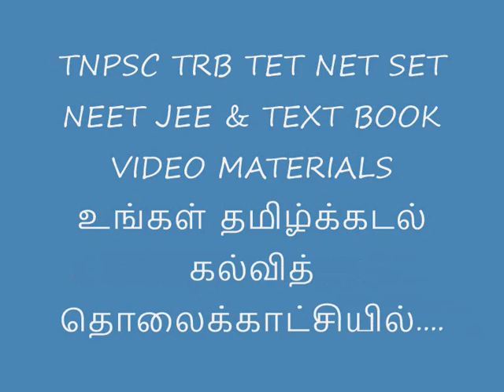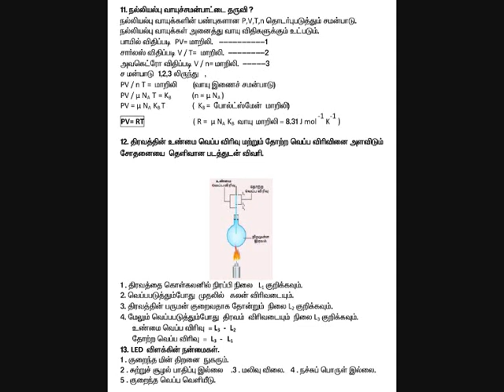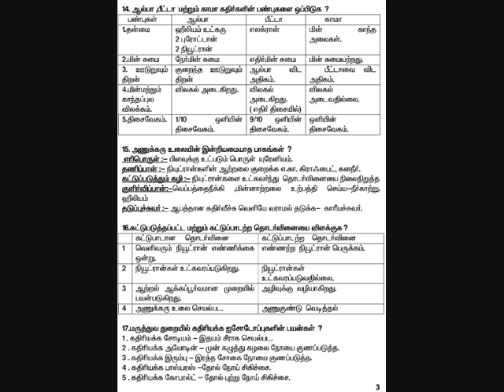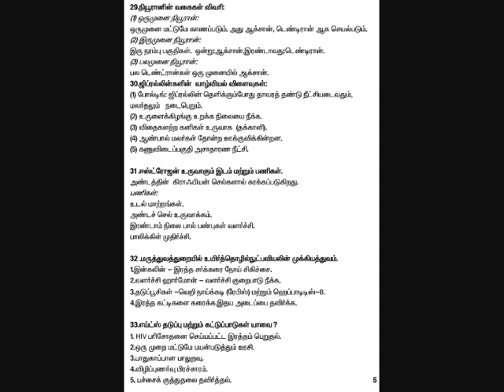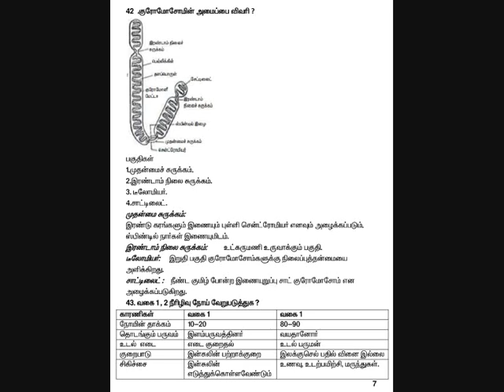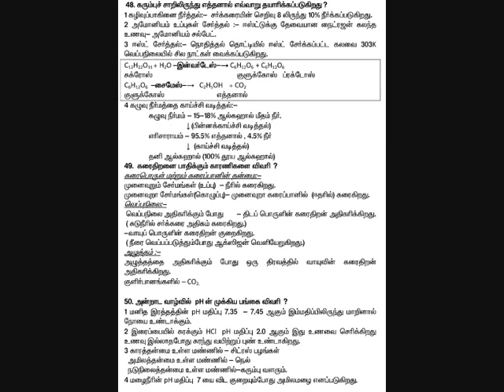10 SCIENCE (TM) | 4 AND 7 MARKS | QUESTION AND ANSWER | PREPARED BY : V Senthil Murugan